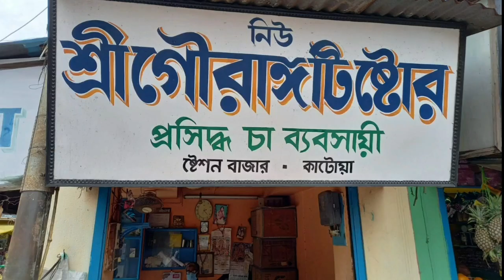Katwa -e Vejal Tomato Sauce Karkhana Abhijaan 01/10/2021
কাটোয়ায় ভেজাল টমেটো সস কারখানা অভিযান 01/10/2021